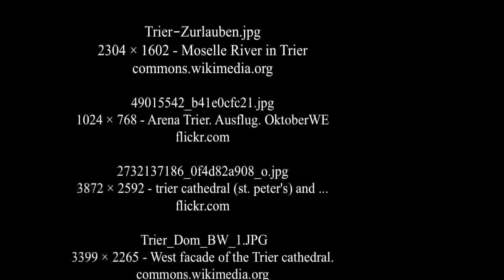Trier Tours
Trier Tours - Trier is a city in Germany on the banks of the Moselle River. It is the oldest city in Germany, founded in or before 16 BC.

Trier lies in a valley between low vine-covered hills of ruddy sandstone in the west of the state of Rhineland-Palatinate, near the German border with Luxembourg and within the important Mosel wine-growing region.

Trier is the oldest seat of a Christian bishop north of the Alps. In the Middle Ages, the Archbishop of Trier was an important ecclesiastical prince, as the Archbishopric of Trier controlled land from the French border to the Rhine. He was also one of the seven electors of the Holy Roman Empire.

With an approximate population of 100,000 Trier was, until 2005, ranked fourth alongside Kaiserslautern among the states largest cities; after Mainz, Ludwigshafen and Koblenz[citation needed]. The nearest large cities in Germany are Saarbrücken, some 80 km southeast, and Koblenz, about 100 km northeast. The closest city to Trier is the capital of Luxembourg, some 50 km to the southwest.

Trier is home to the University of Trier, the administration of the Trier-Saarburg district and the seat of the ADD (Aufsichts- und Dienstleistungsdirektion), which until 1999 was the borough authority of Trier. It is one of the five central places of the state of Rhineland-Palatinate. Along with Luxembourg, Metz and Saarbrücken, fellow constituent members of the QuattroPole union of cities, it also forms a central place of the greater region encompassing Saar-Lor-Lux (Saarland, Lorraine and Luxembourg), Rhineland-Palatinate and Walloni. COURCE ;WIKIPEDIA
Enjoy Your Trier Tours!